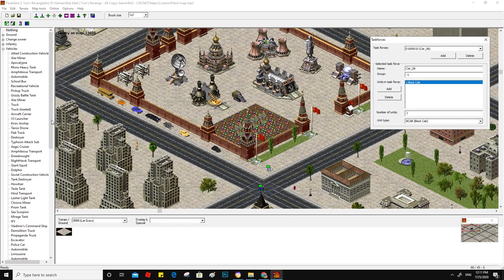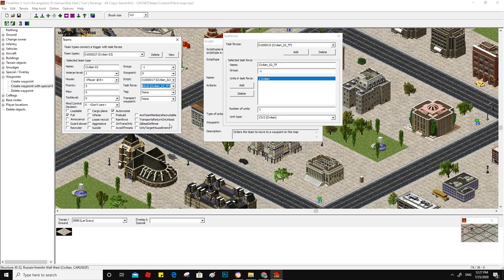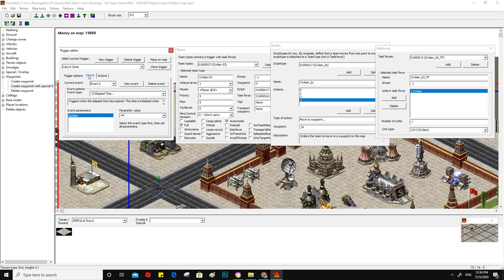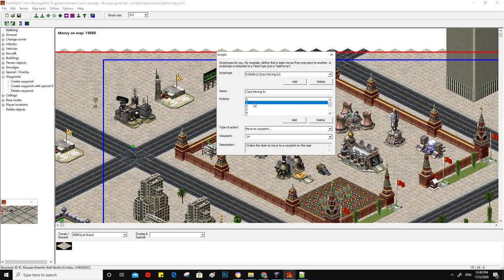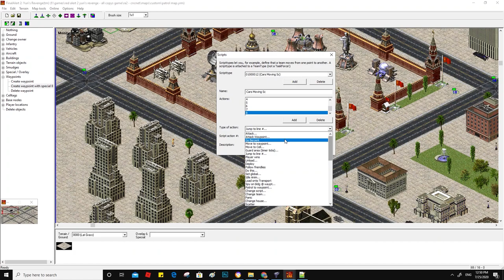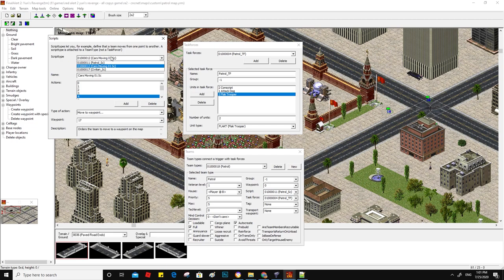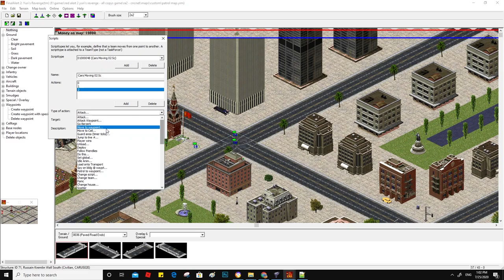Final alert 2 Tutorial - Patrol and Cars Moving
In This video you will learn how to make Patrol and the car moving on the map, but for some reason the AI effect on the patrol units so it's not following my orders.